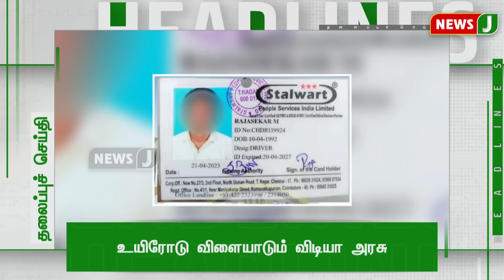Today 6PM Headlines - 08 July 2023 மாலை 6 மணி தலைப்புச் செய்திகள் | evening | NewsJ